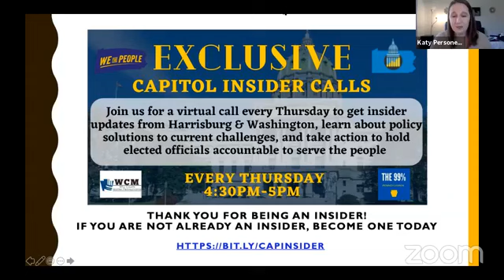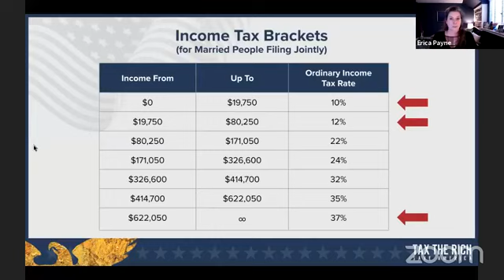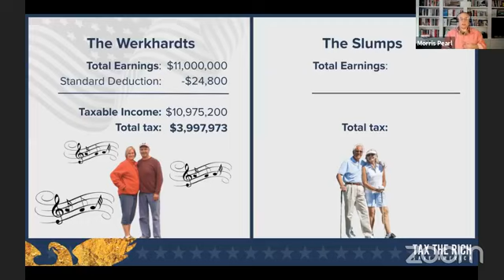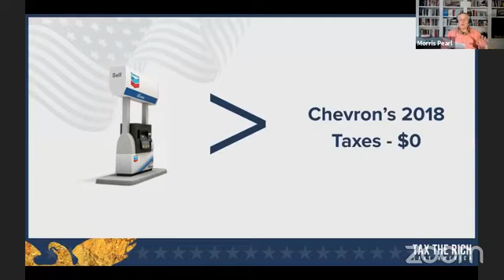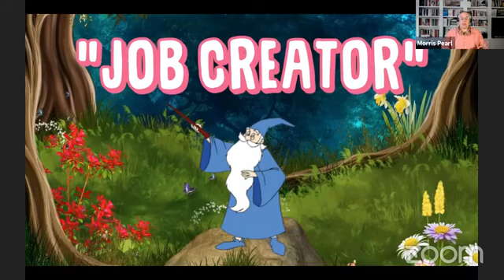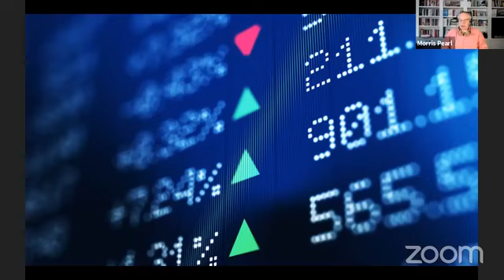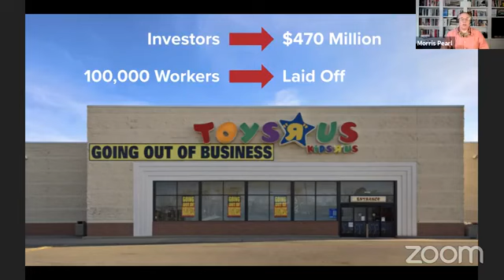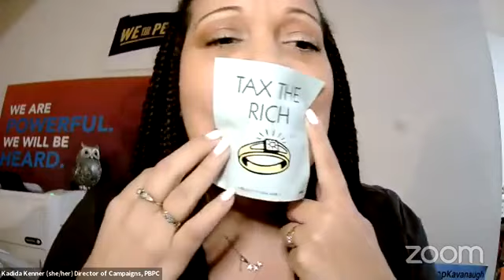Tax The Rich! Save America Roadshow - with Pennsylvania Budget and Policy Center